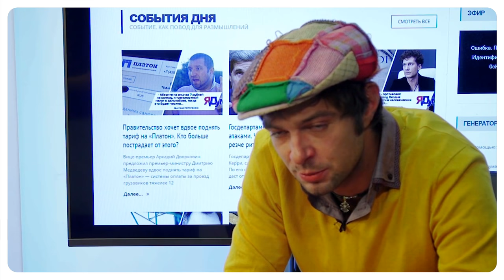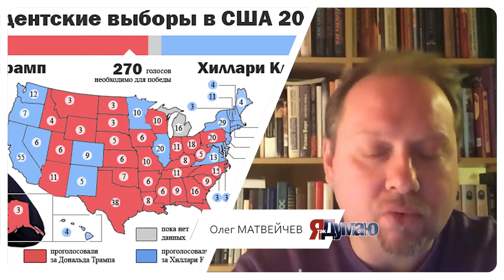Можно ли верить СМИ? – Алексей Нарицин о выдуманной реальности. Сеня Кайнов Seny Kaynov